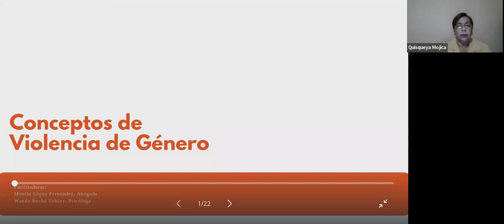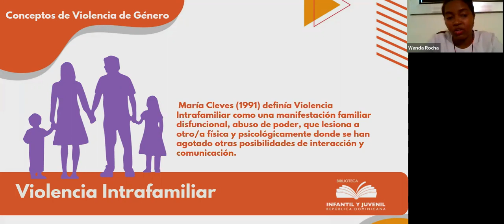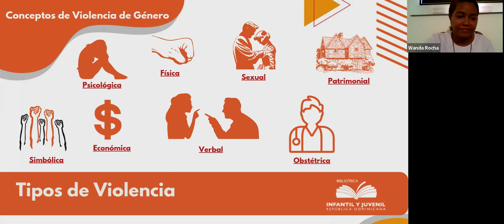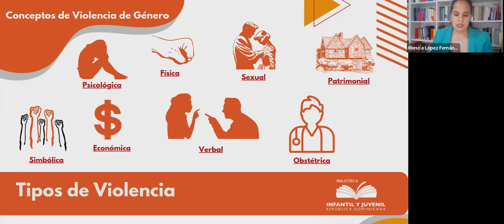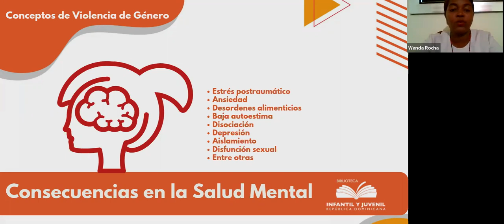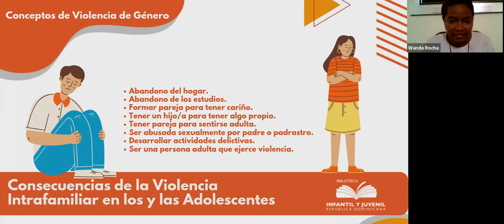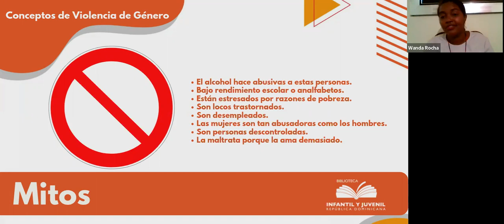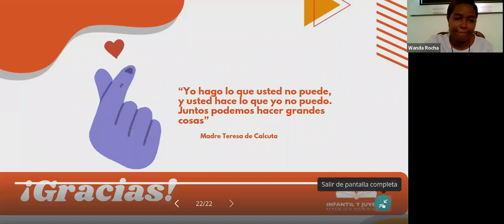Charla: "Conceptos de Violencia de Género" /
💁🏾‍♀️📆 En el marco de la campaña de los 16Días contra la violencia de género, nuestras expertas en la conducta humana te traen esta interesante charla.

💚 ¡Disfrútala!